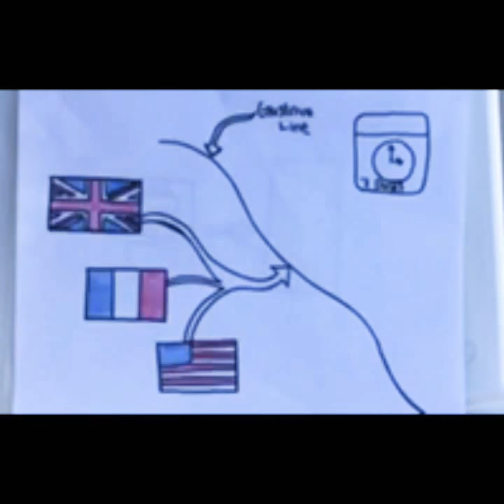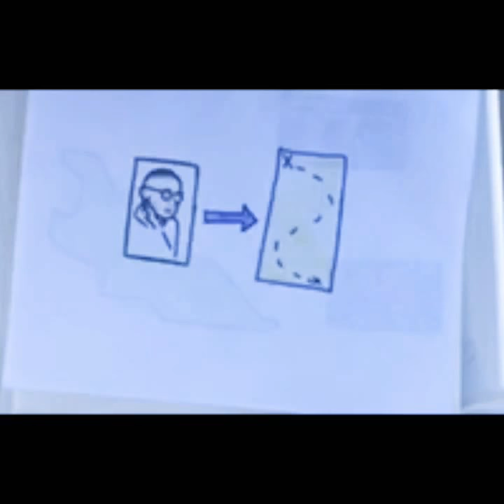The Battle of Anzio Paper Movie Presentation